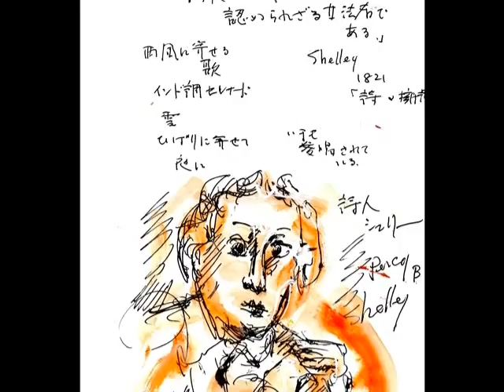No 167roomA traviata rain seazon 3PhotoStory1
Thia ia No.167 of Musico Art Collage in terms of
Violetta as Room A among
the Rain season Exhibition.
You can see Violetta here. Have a fun of it.
Music is streaming along with melodies of La Traviata
by  Napolitan Mandorine Orchestra.